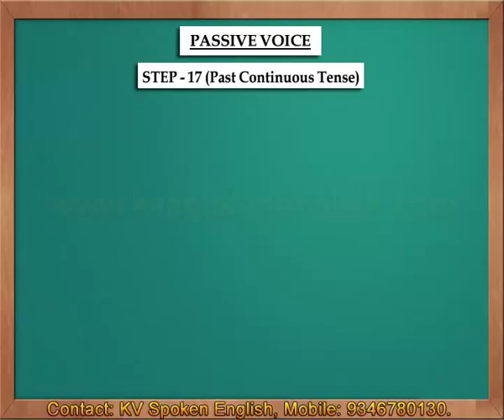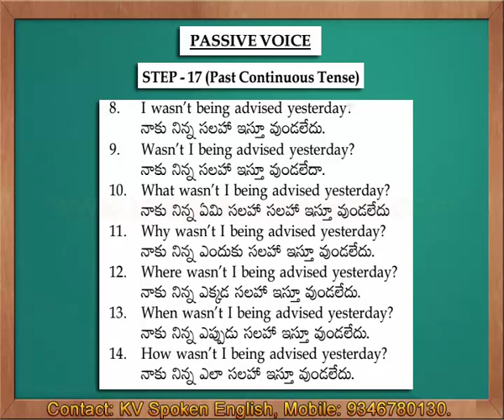Passive Voice Step 17 Past Continuous Tense - Spoken English through Telugu